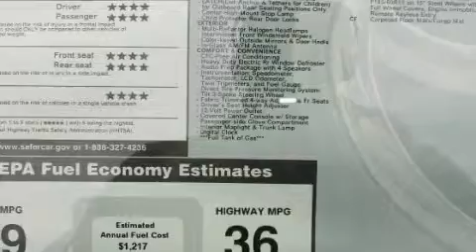2010 Toyota Yaris Little Rock TN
Year: 2010
Make: Toyota
Model: Yaris
Engine: 1.5L DOHC SFI 16-valve VVT-i 4-cyl engine
Trans.: Manual
Exterior: Gray
Miles: 10

Performance Toyota
7370 Winchester Road